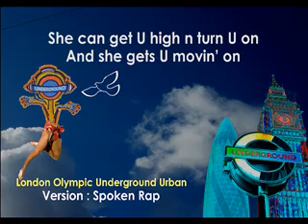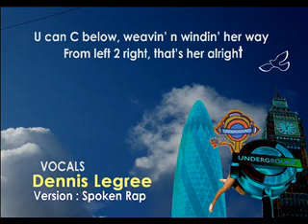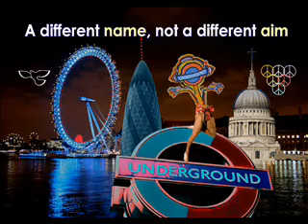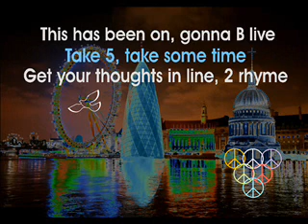Olympic Song : London Olympic URBAN RAP : POWER OF THE WORD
Roy Louis Version, Vocals : DENNIS LEGREE.

As we walk the next mile on THE OLYMPIC MUSIC MARATHON,
we stop at the London Underground Urban Station,

Roy Louis and Band taking the Olympic Music Marathon to another level with Roy's version and vocals by Dennis Legree from USA.

Come, join us at the London Underground and experience the Urban Rap !

We have also included additional Lyrics if U wanna keep on rappin'
Give it a try !  Please don't ever stop da Rap !

THE OLYMPIC MUSIC MARATHON is a non-profit, non-commercial project. The concept is to deliver The OLYMPIC SONG / HYMN Celebrate Humanity in more than a hundred variations from different musicians from across the world. It's about the true spirit and the basic tenets of the ancient Olympic Games that had it's origin in Greece.

The Olympic Song / Hymn ( Music and Lyrics ) has been created by the Winner of the THOMAS GOTTSCHALK JURY AWARD.  If you are to ask Thomas who ?, well, he's the TV-Show-Host.
A German TV-Star. He is the Star who makes Stars ! Check it out on Google !

Roy Louis Band

Roy Louis, CuraCao :  Arrangement, Production, Bass, Guitars.
Roy, an alumni of Berkely College of Music, Boston  is a Musician, Arranger, Director, Producer, Bassist, Guitarist with a great creative track record.

Elmer Louis, CuraCao :  Percussion
Roy's brother Elmer is also an alumni of Berkely College of Music, Boston. Elmer is an extraordinary artist on percussion.

Francesco Morales, Venezuela : Piano / Keyboards, Co-Production , Sound Engineering

Vadim Caron, Ukraine : Sound Engineering Support

Recorded at : NightStage World Music Media, Cologne

COPYRIGHT Lyrics & Music :
Lucius Alberts

Lyrics

Good  mornin'  Ladies  n  gentlemen,
Brothas  n  sistas,  boys  n  gals
This  is  your  Captain  N  your  Sky-Jay  speakin
Here's  some  news  that  I'm  gonna  B  breakin'
Have  flown  U  all  here  from  near
N  from  far,  far  way
And  I  have  somethin'  2  say
In  a  few  minutes  time
We'll  be  landin'  on  the  runway  One  2  the bay
Please  fasten your  seatbelts
U  can  C  how  the  ice  crystal  melts
We  R  approachin'  London
No  need  4  U  yet  2  abandon

This  is  your  place  on  the  river
She's  always  been  a  giver
She  can  get  U  high  n  turn  U  on
And  she  gets  U  movin'  on
U  can  C  below,  weavin'  N  windin'  her  way
From  left  2 right,  that's her  alright
She's  our  river  it's  your  river  thames
N  some,  some  of  the  sites 4  the  olympic  games
Please  take a look,  just  close  your  book
Look  out  of  your  window  N  the  frames

The  weather  outside,  it's  picture  perfect
Cloudless  n  not  a  single  defect
From  Dublin  2  Dover  it's  the  same  all  over
And  it's  never  gonna  B  over

It's  is  our  pleasure,  it's  our  privilege
2  welcome  u  home
N  say  welcome  2  the  game
Say  hello  2  your  global  village
A  multi  coloured  collage
That's  our  history,  that's  our  heritage
Music  is  our  spoken  language
This  is  our  treasure
This  U  can  always  measure

Say  hello,  hallo,  hola,  aloha,  yala  yala
Salaam,  shalom,  om  or  selam
It's  one  n  the  same,  It's  Jerusalem
Just  a  different  name
But  not  a  different  aim
From  another  place
And  from  another  time  frame
Say  hello  2  your  cultural  capital
U  bein'  here  is  so  vital  n  so  pivotal

V C Q 2 B  part  of  the  game
And  the  London Music Maratone
It's  your  own  special  Rapparathon
Rappeotry  that  U  wanna  try
This  has  been  on,  it's  gonna  B  live
Take  5  N  take  some  time
2  get  your  thoughts  in  line  N 2  rhyme

The  power  of  the  word
Is  mightier  than  the  sword
A  shade  sharper  than  the  blade
Show  us  your  might  without  a  single  fight
Show  us  the  light,  just  do  it  all  right
Let  it  B  bright  like  the  torch  n  the  flame
Of  this  uni-versal  game

Let  it  B  rock ‚n'  roll,
Doesn't  really  matter  on  the  whole
If  you've  got  some  heavy  metal
That's  no  question  at  all
Rap,  clap,  hip-hop  or  pop
Please  don't  ever  stop  the  loop
Let  it  B  just  musique,  let  it  B  unique
Jazz,  blues  or  classix  or  just  a  little  bit  of  DJ-Mix
Give  us  some  hooks,  give  us  the  looks
And  give  us  some  guitar  licks
It  could  also  B  the  human  beat-box,  deluxe
Tell  us  your  story  n  your  saga
Make  it  a  little  bit  of  reggae  n  some  raaga